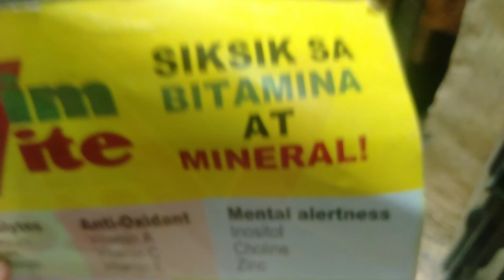DAY 4- Last conditioning (vitamins)✔️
😄TAPOS HIT MO UNG NOTIFICATION BEEL ➡️🔔 PARA UPDATED KA SA VIDEO NATIN
WAG MO RING KAKALIMUTANG MAG LIKE 👍TAPOS MAG COMMENT KA PARA SA PA SHOUT OUT NATIN ANO PANG HINIHINTAY MO AHH!!
ANO NA!!  PINDUTIN MO NAYAN!!
TANGKYU 👍😎

RACING PIGEON
JIKAT TV
pigeon racing
pigeon vitamins
pigeon loft
breeding cage